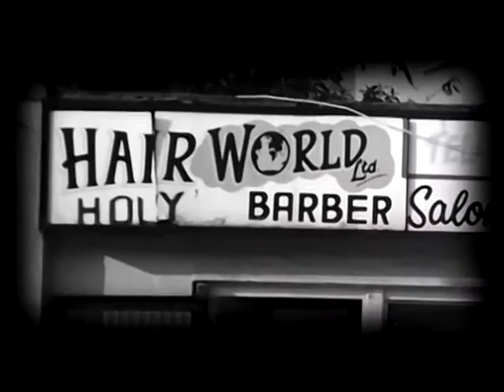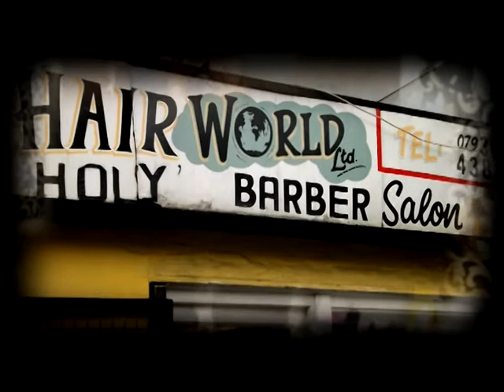UH41Media: Holy Barbershop Advert [extended]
Holy Barber located In Cardiff City, Riverside...A Place To Be For The Finest Cuts In Cardiff. Nuff Said Check It Out For Yourself P.S this is the extended version